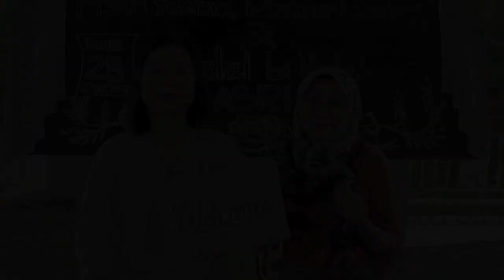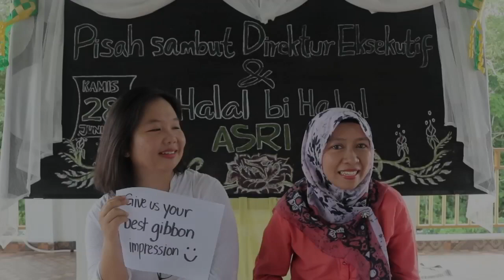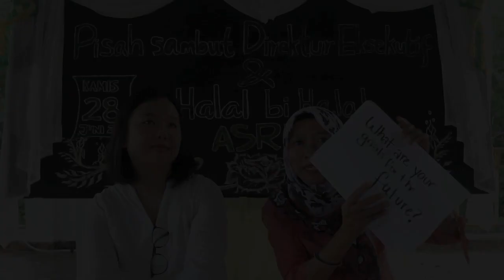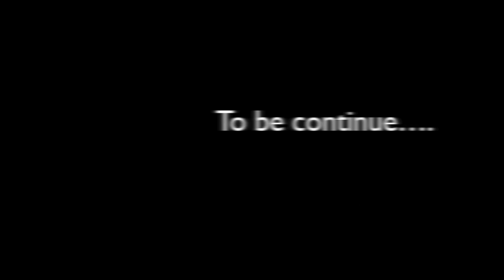Wawancara Eksklusif Direktur Eksekutif baru dan lama Yayasan ASRI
Mari lebih mengenal Direktur Eksekutif Yayasan ASRI baru dan lama.